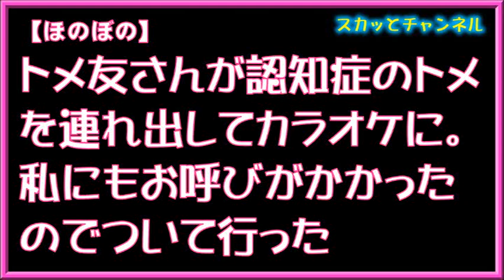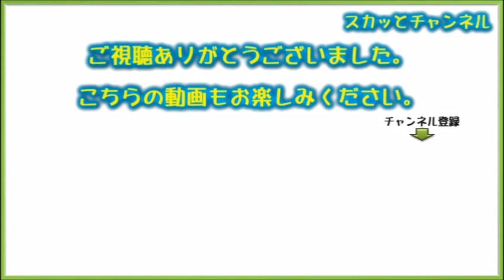【ほのぼの】トメ友さんが認知症のトメを連れ出してカラオケに。私にもお呼びがかかったのでついて行った